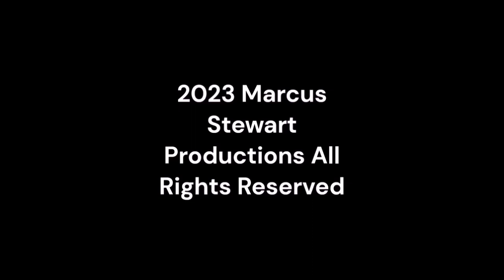Friday Nitro 517